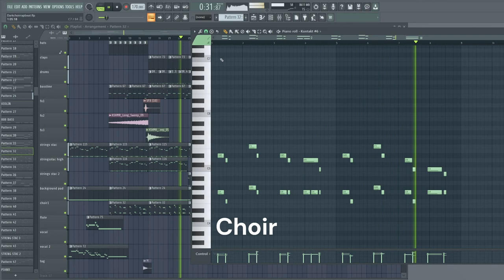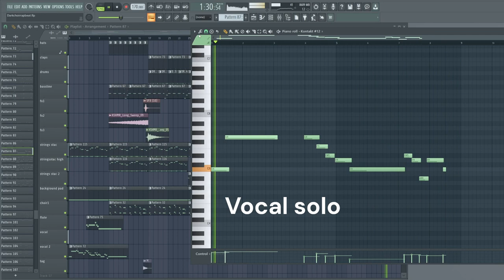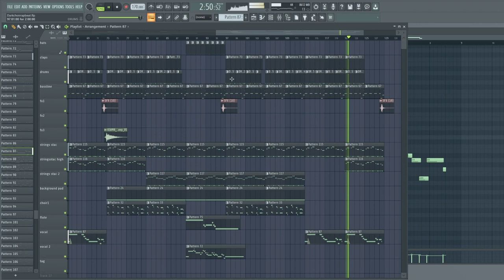Epic Choir Beat | FL Studio - "Ascension" | 170 bpm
Epic choir beat made in FL Studio, in this video i'm showing you the pianoroll notes for the main melodies. Not too complex just nice and simple.

FREE / COMMERCIAL USAGE:
For commercial use, get a license on Beatstars. You can also buy a license just to support me.

BEAT REQUEST:
Let me know if you need a specific beat and i'll make it.

COLLAB:
I'm open to collaborations, so let me know if you're interested.